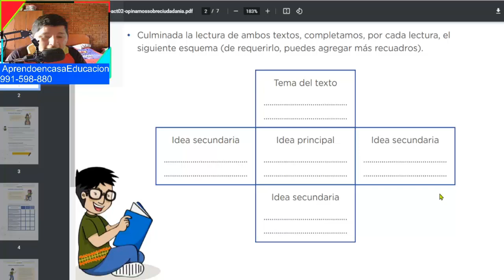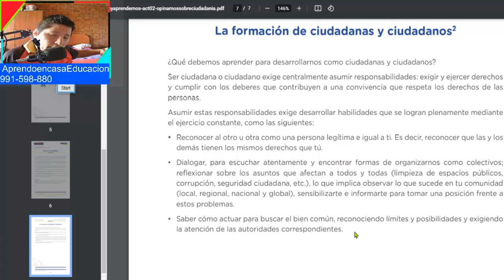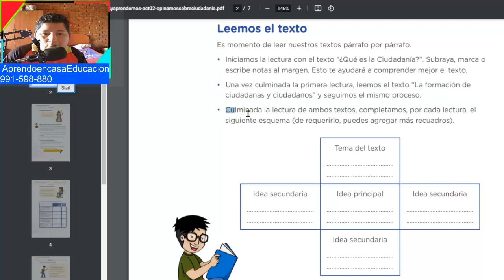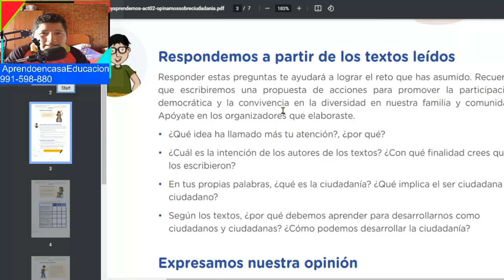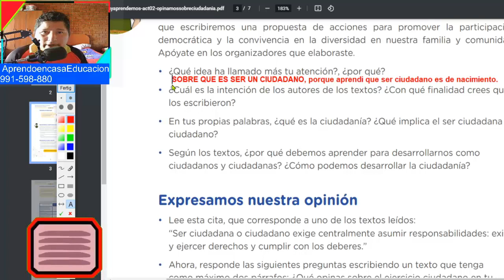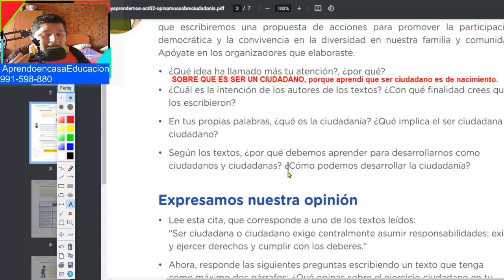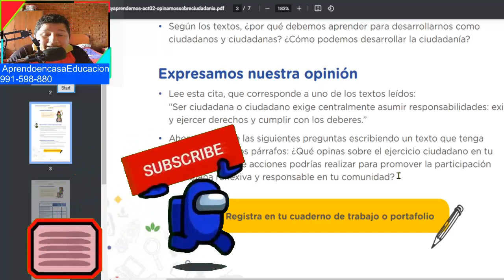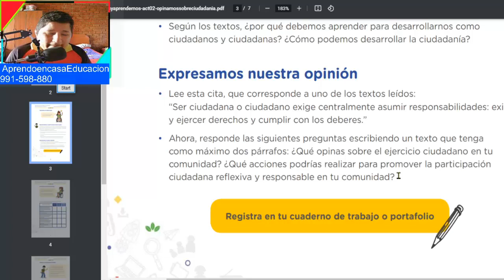😁😁1°y 2° SECUNDARIA 😁😁/😎ACTIVIDAD 2 😎/ Reflexionamos sobre la participación democrática 😎😎. PARTE 2